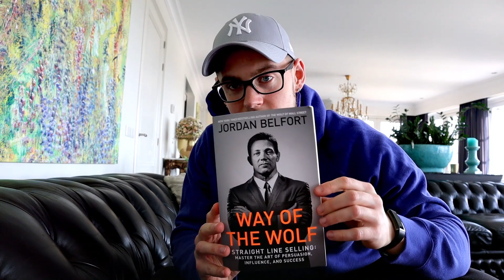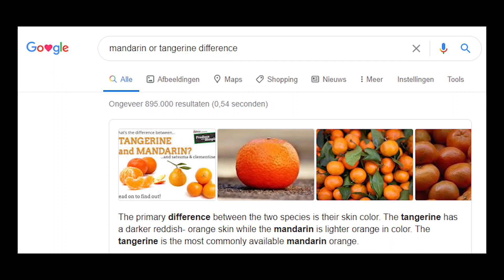Do THIS During Quarantine (Training, Diet & MORE)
Do THIS During Quarantine to stay lean, keep your muscle mass and come out of this a better person! Covering training, diet and more.